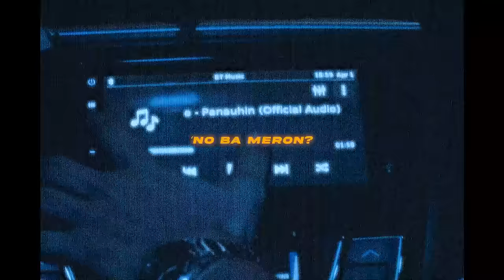Juan Caoile - Panauhin (Official Lyric Video)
composed and performed by: John Patrick Caoile
produced by: Weckly
directed and edited by: Jerome Gallos